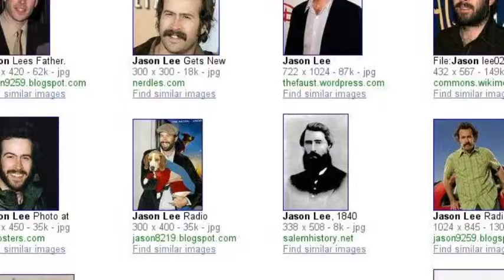Mustash Hero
I still can't spell mutash properly.